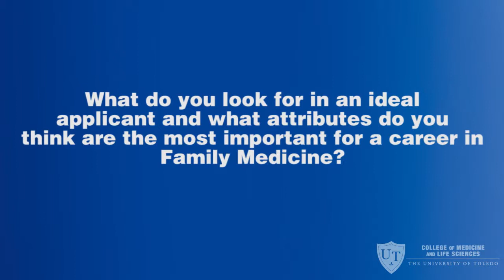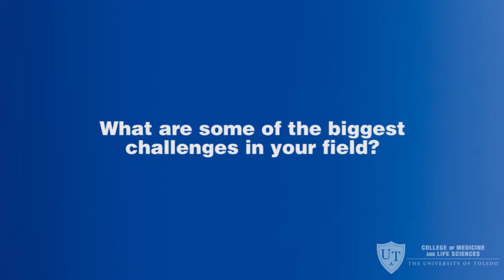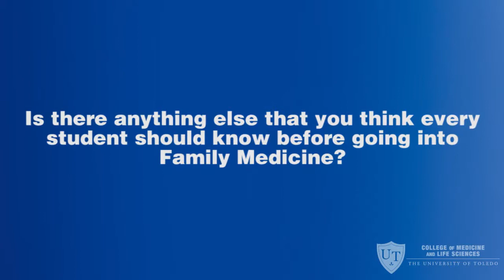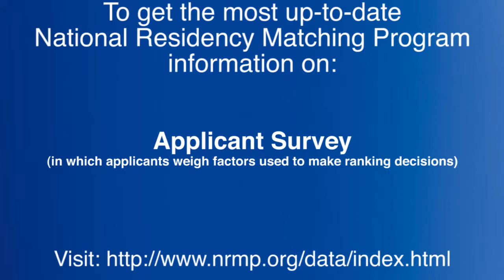Dr. Tafelski - Family Medicine